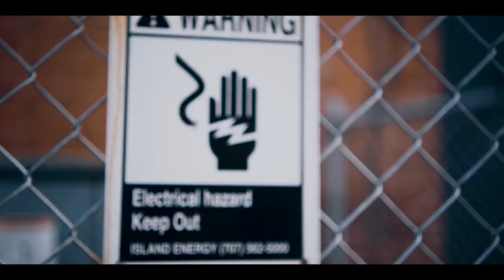Matty Boy - Betrayal